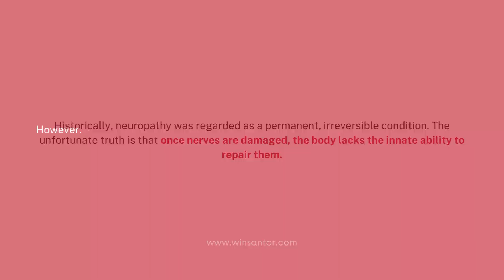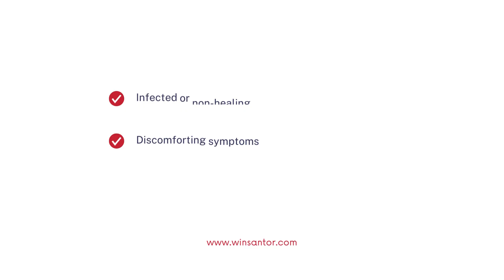Is diabetic peripheral neuropathy reversible?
While a solution to reverse diabetic neuropathy currently doesn't exist, recent research provides a glimmer of hope. Through diligent diabetes management and lifestyle choices, patients can lead a quality life, keeping the debilitating effects of neuropathy at bay.